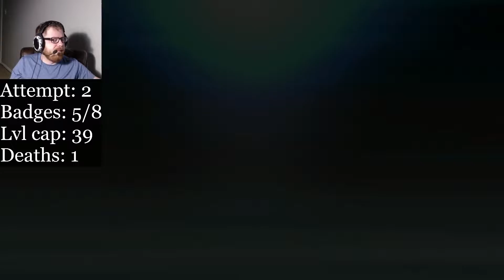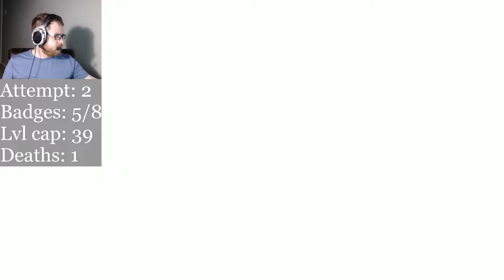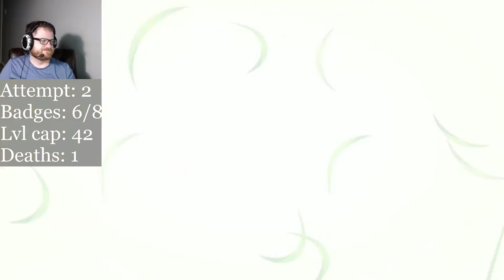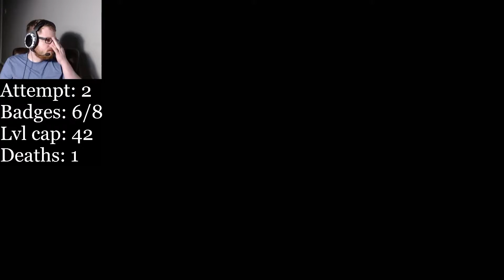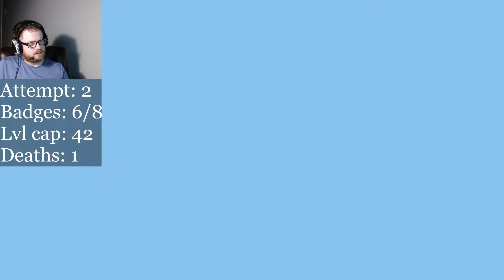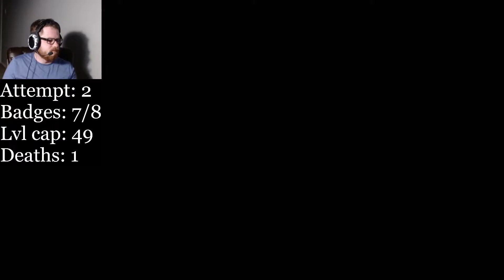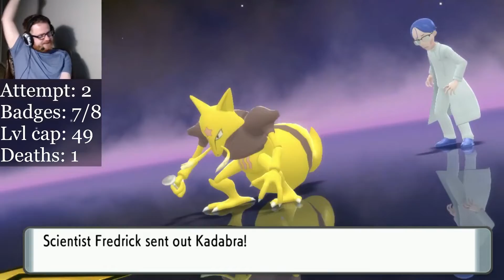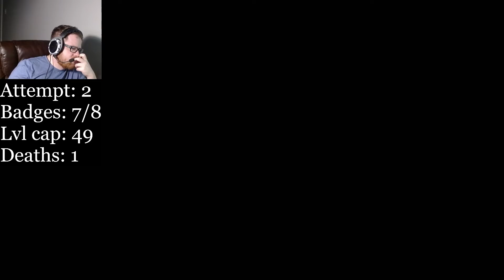Pokemon Brilliant Diamond Hardcore Nuzlocke Full Final Attempt (Part 6)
Minor editing here and there to cut out grinding and breaks.